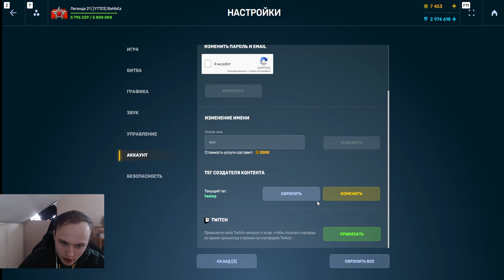Я В ШОКЕ!ЭТО ЛУЧШЕЕ ОТКРЫТИЕ! ОТКРЫЛ СКИН КОНТ,ВЫБИЛ 3 КРАСНЫХ СВЕЧЕНИЯ НА БЕЗ ДОНАТЕ В ТАНКАХОНЛАЙН